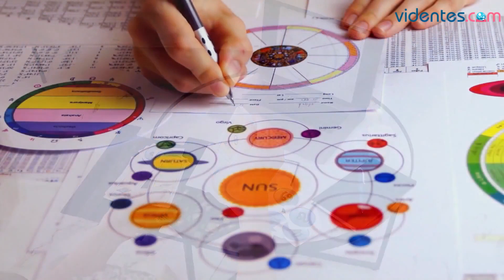HORÓSCOPO DIARIO 🌔💖💥 ESCORPIO ♏ MARTES, 23 DE JULIO DE 2024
Horóscopo de Escorpio para hoy, martes 23 de Julio de 2024. El horóscopo para hoy: descubre tu futuro gracias a mi horóscopo diario para ti.